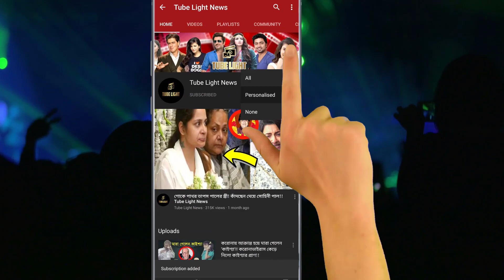করোনার সময়ে বাড়ির মেডিকেল কিটে কী কী রাখবেন ?? জানালেন মাধুরী দীক্ষিত